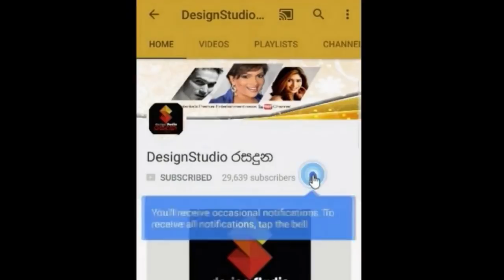මාධව විජෙසිංහ නැසී ගිය ගාමිණි හෙට්ටිඅරාච්චි ගැන කියපු සංවේදී කතාව.Gamini Hettiarachchi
"හොද මිනිස්සු ඉක්මනින්ම යන්න යනවා"ජනප්‍රිය නලු මාධව විජෙසිංහ  නැසී ගිය ගාමිණි හෙට්ටිඅරාච්චි ගැන කියපු සංවේදී කතාව.Gamini Hettiarachchi